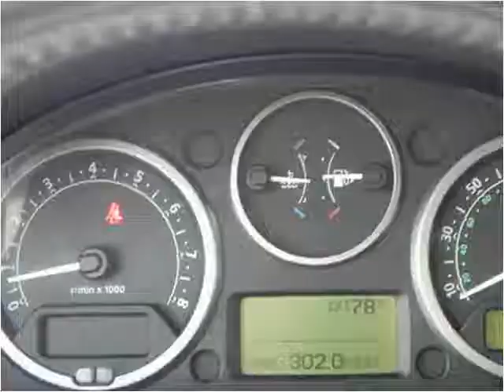2006 Land Rover Range Rover Sport Used Cars Indianapolis IN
This 2006 Land Rover Range Rover Sport is available from Carmel Motor Sports.